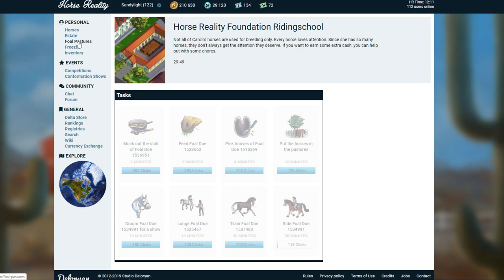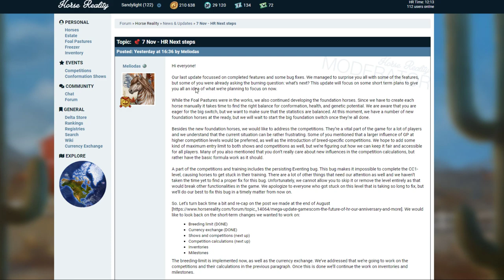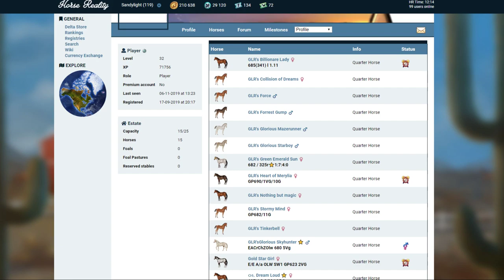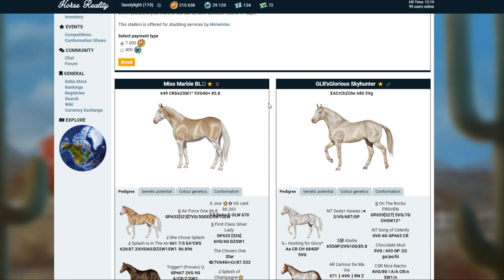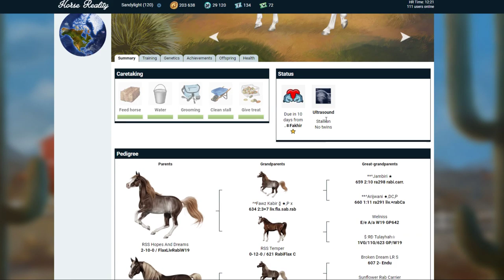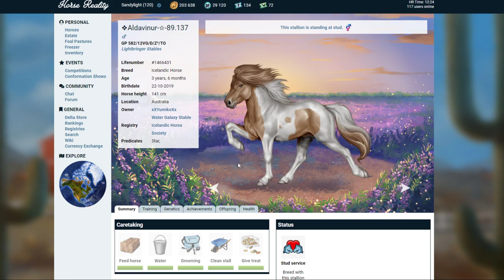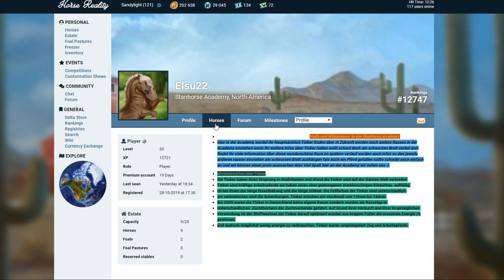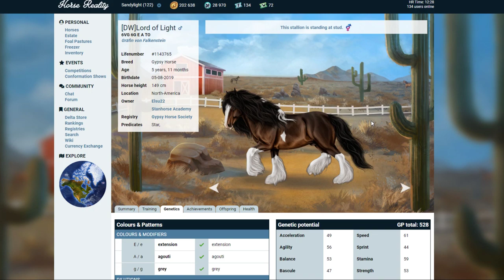Ich BESUCHE eure STÄLLE 😍 Horse Reality #92